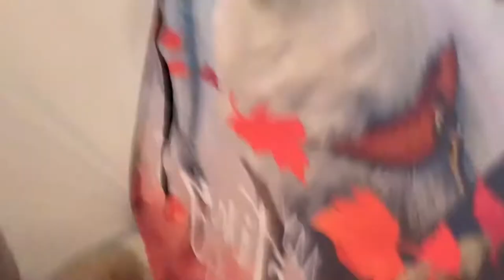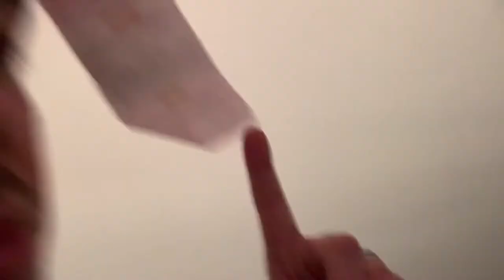Baby Doll and Boop Plays Doctor With Daddy! - Poor Sick Baby Doll!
In this video, Boop is playing doctor with her baby doll and Daddy! Her Baby Doll is so sick and nothing seems to help her feel better! Boop tries to do everything possible to make doll feel better and she even has daddy(doctor) look at baby doll to make sure she gets better! Boop loves playing doctor with doll and daddy even joins in! Eventually, Daddy gives baby lots of cake! And uses doctor tools to help doll feel better. After this, Boop, Daddy, and Doll decide to go swimming and then eat some food with a picnic! Doll just doesnt want to eat any food, and keeps spitting out the cake. After their picnic, Boop decides to go for a electronics haul and goes shopping where she buys a phone, tablet, and lots of cool things! Daddy has so much fun playing doctor, and boop loves playing with baby. Hope you guys enjoy the video! Boop and Daddy had so much fun making this one!